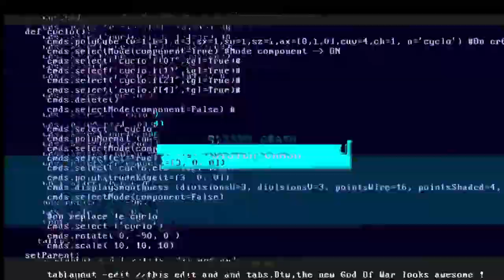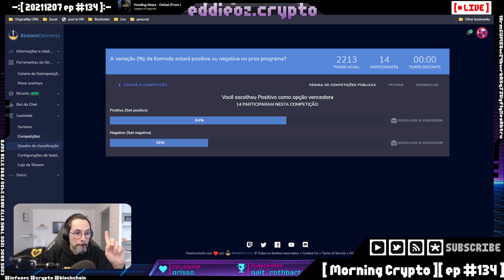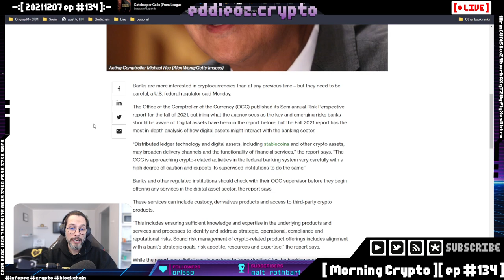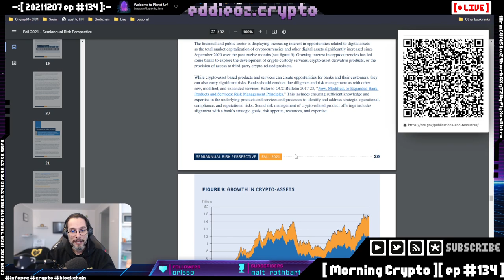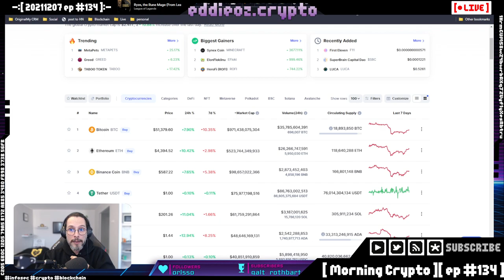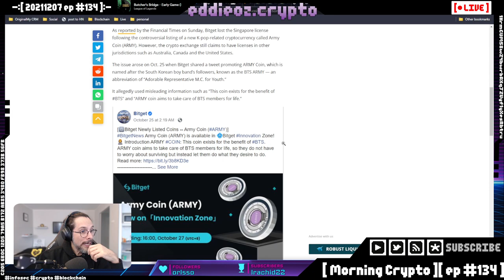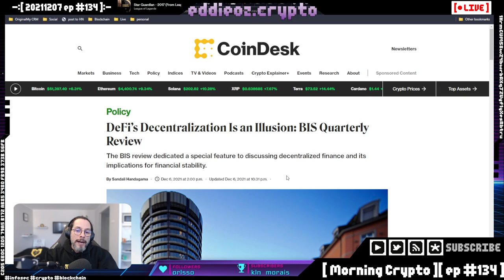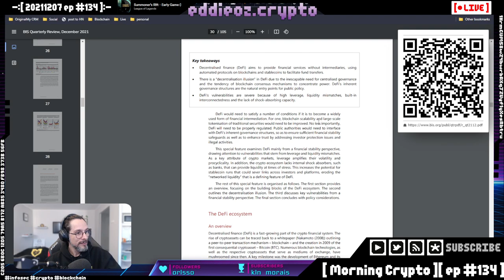[ Morning Crypto ][ ep #134 Parte 1 ]: Relatórios, OpenSea, Hacks, Craig Wright, Jack Dorsey, Vital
[ MORNING CRYPTO ]

[ CONTEÚDO ]

*   OpenSea frusta expectativas

*   Hacks

*   Craig Wright

*   Sophia

*   NFTs

*   Sorteio

+++ [ APOSTAS ABERTAS ] +++